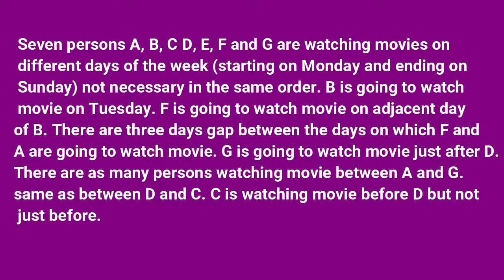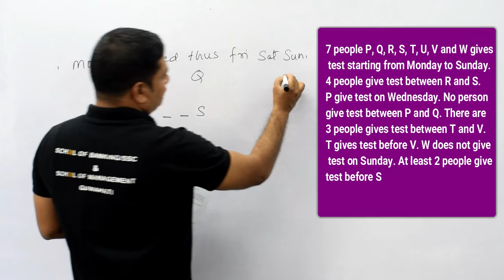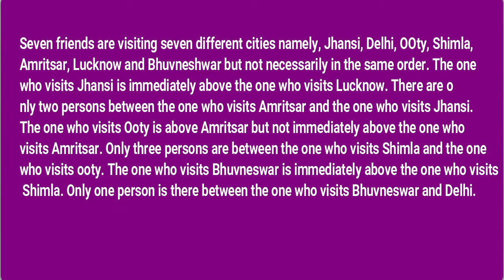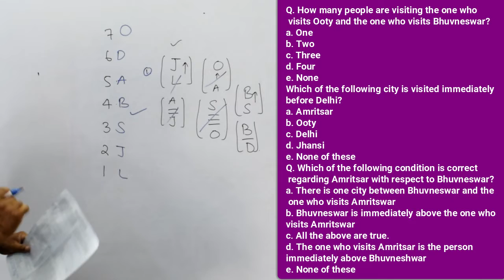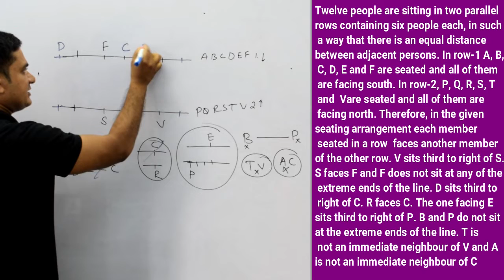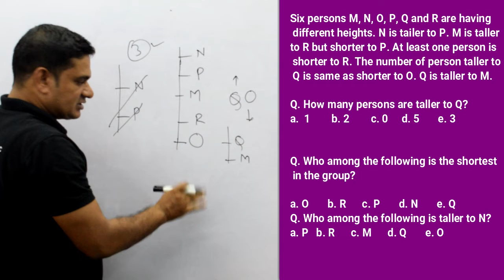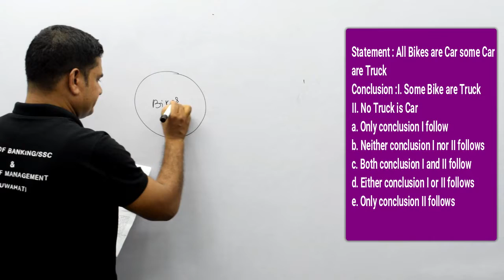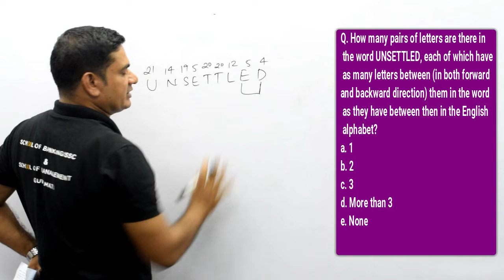Ibps clerk pre 2019 | Previous year Reasoning question paper solution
In this video Akbar Sir is explaining previous year question of 2018 prelims question.

For classroom program please contact
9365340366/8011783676